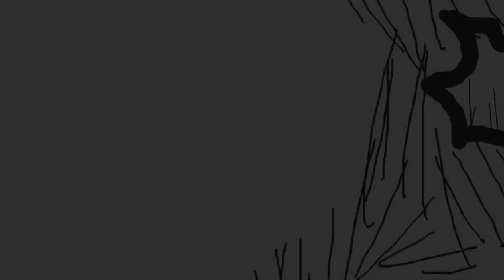FNF VS /v/ KOREANON TAKE - Jigabooya | FNF MODS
Wow ... no words

Credits:
hooda (jigabooya and fukken composer)

koreanon - i wanna kill kim jong un, xi jin ping, and zelensky (artist / animator / will never release the world of bigshot)

May 29 army
See you in 18 months.

tinb - b& is still being worked on I SWEAR (fukken artist)

chromasen - Breaking Bad Season 2 / Episode 6 / 0:33:45  (vodka language programmer)

GDD - i am sorry martha 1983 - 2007 (recharted jigabooya / is still working on the pico raid he swears)